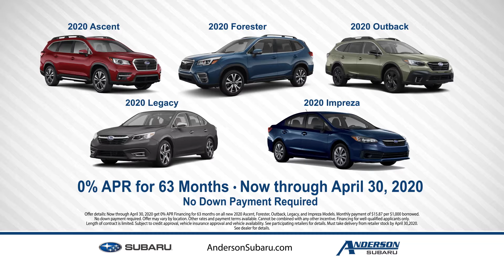ANDPRO042001 PreRoll REV1